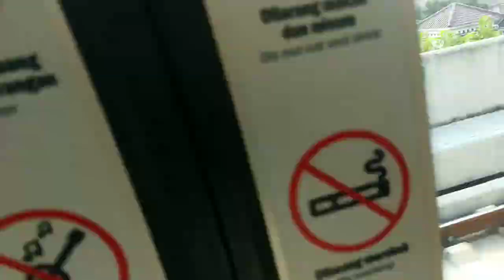lagi jalan2 tiba-tiba ketemu spike😍😍